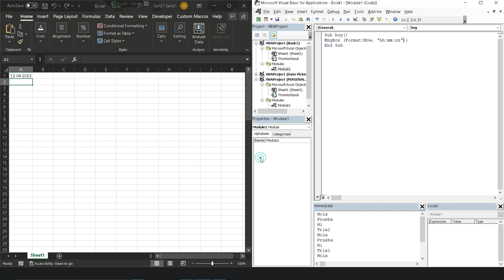Extract time from the now function in VBA